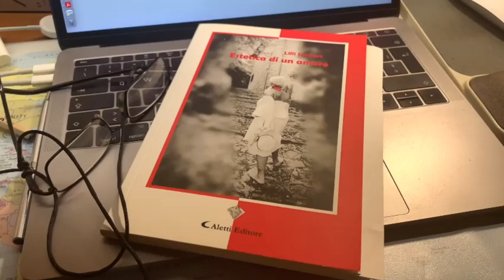Lilli Sembrai ESTETICA DI UN AMORE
Per GocceDiPoesia Lilli Sembari interpreta ESTETICA DI UN AMORE la poesia che da il titolo all'intera raccolta.